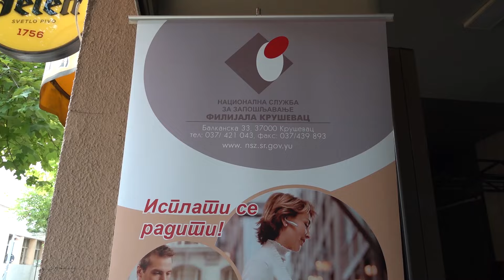NAMENSKI SAJAM ZAPOŠLJAVANJA KOMPANIJE „LUSS TEXTILE“ 28.05.2024.